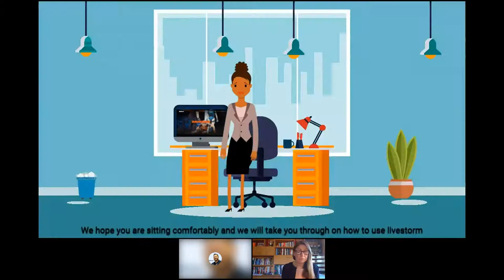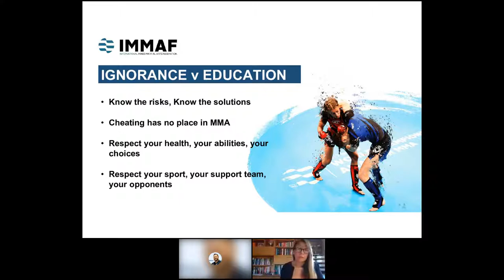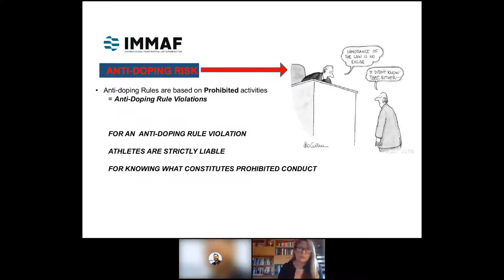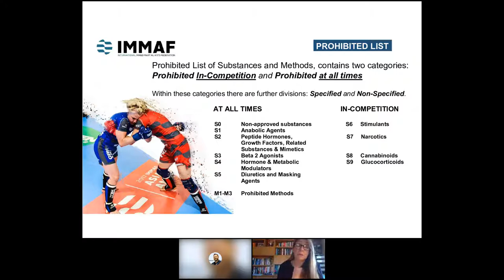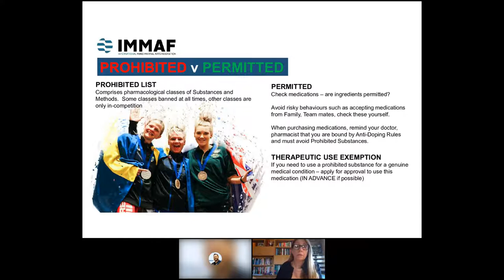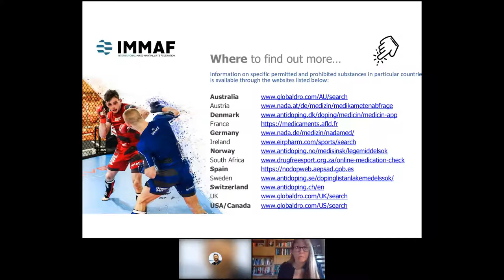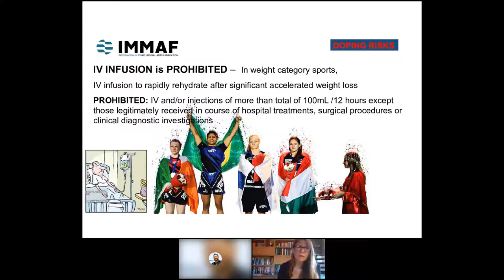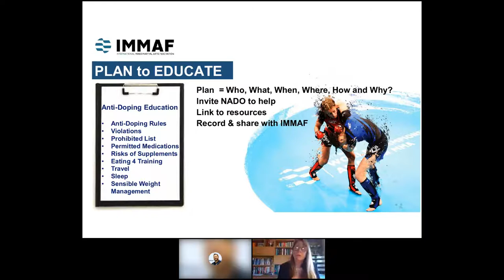Doping Risks in MMA Explained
Doping Risks in MMA Explained by IMMAF Anti-Doping consultant Michele Verroken of Sporting Integrity. The Doping Risks and Anti-Doping Solutions talk featured at the 2021 IMMAF Technical Seminar Week.